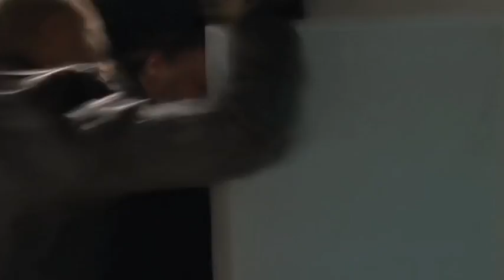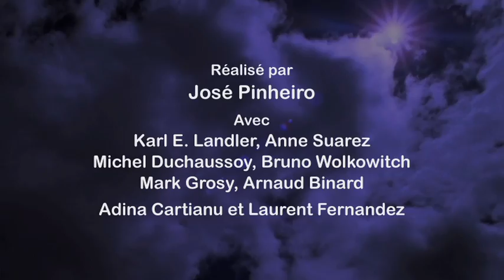LES FAUVES sur HD1 (Bande Annonce) Dimanche 6 Janvier 00h30.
The commander Lagarde did not manage to infiltrate a cop inside the Cercle, a criminal unit in full expansion. His adjoint gives this mission to his brother, a little thug, . In the meantime, The Cercle hire an expert called the legionnaire...

Produit par Aubes production 2008
Réalisé par José Pinheiro
Scénario de Martin et Céline Guyot
Avec: Karl E. Landler, Anne Suarez, Bruno Wolkowitch, Marc Grosy, Laurent Fernandez, Adina Cartianu, Franck Libert, Arnaud Binard, Michel Duchaussoy et Féodor Atkine.
Skyfall. Iron Man. James Bond. Jason Bourne. Jack Reacher. Oblivion. Mission impossible 5.